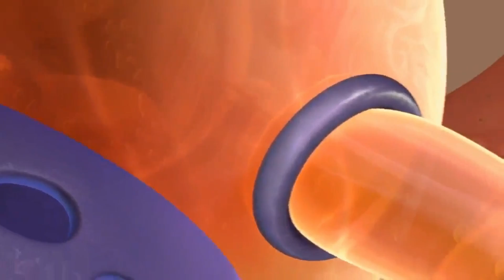da randomness ep disc 2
👆🏾. Memories - 00:00
✌🏾. Terrible faults - 4:17
3. Syrup - 07:55
4. Take it real slow 10:58